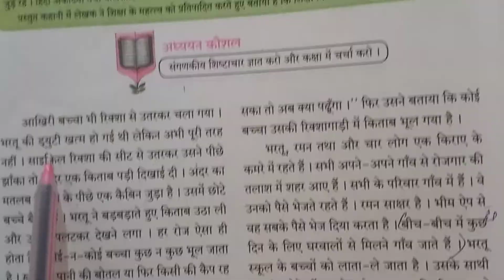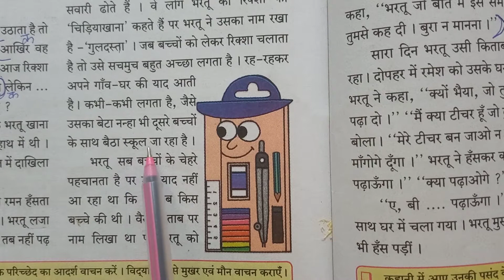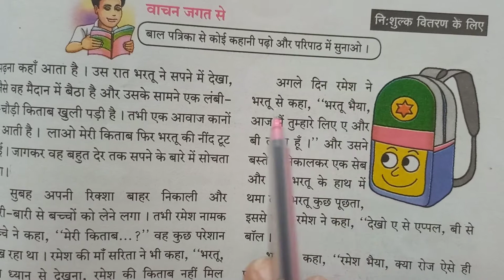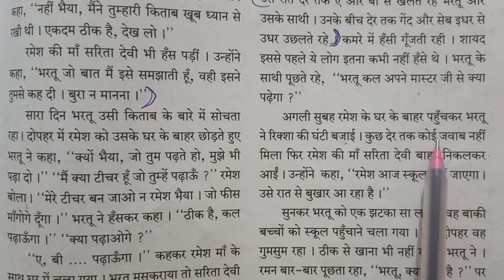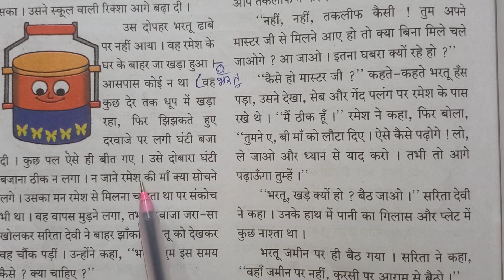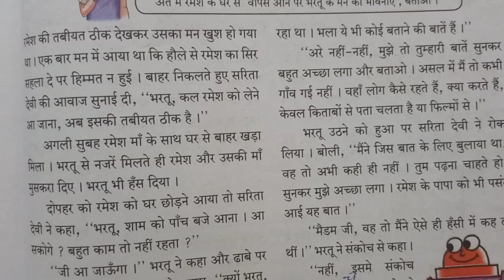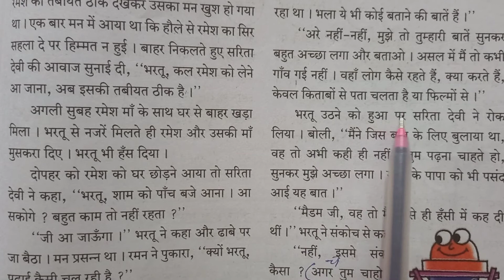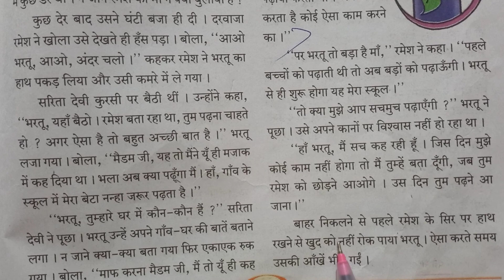हिंदी बाल भारती कक्षा सातवीं# पाठ 12 स्कूल चलो# Hindi मीडियम# महाराष्ट्र बोर्ड 📚anand Tutorial 🙏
std ७वी पाठ 12 स्कूल चलो
#5. th पाठ 12 स्कूल चलो
# hindi sub पाठ 12 स्कूल चलो
sub Hindi पाठ 12 स्कूल चलो
std 5 पाठ 12 स्कूल चलो
class 5th पाठ 12 स्कूल चलो
standard 5 पाठ 12 स्कूल चलो
iytta 5th पाठ 12 स्कूल चलो
# kaksha 5.पाठ 12 स्कूल चलो
स्कूल चलो
सच्चा मित्र
# ३.बुद्धिमान मेमना
rishata NATA
anand tutorial
educational channel
educational videos
Anand Tutorial 🙏
educational channel 📚
maharashtra board 📚
hindi medium

mera bachapan
batuni kachhua
panch parameshwar
धन्यवाद 🙏❤️